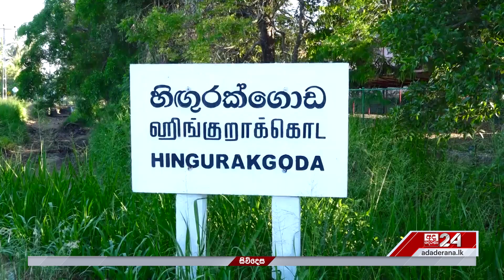ගොවිතැන හරිම නිදහස්... තරුණ ජවයෙන් ගොඩනැගෙන වගා ව්‍යාපෘතිය